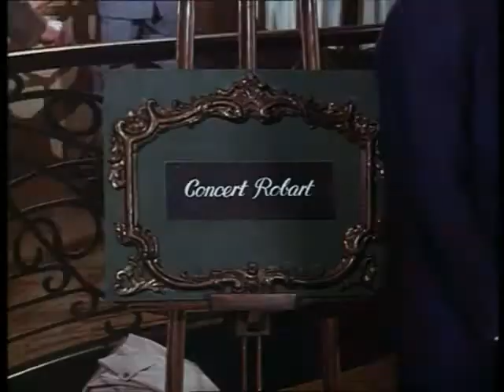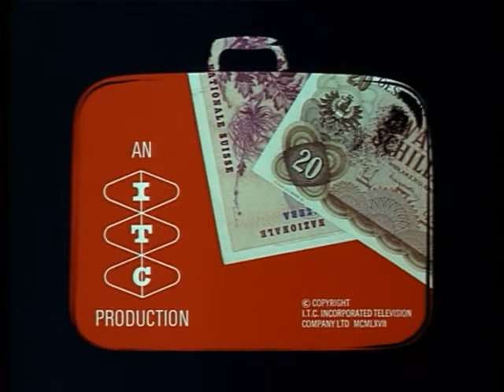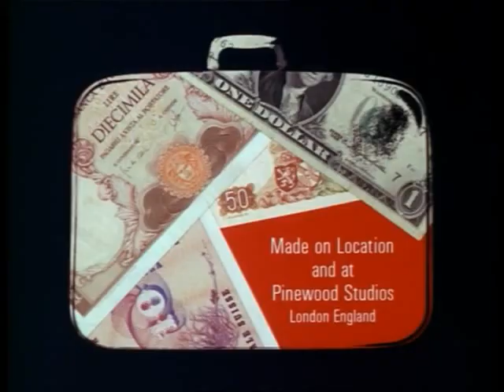Man In a Suitcase - Blind Spot